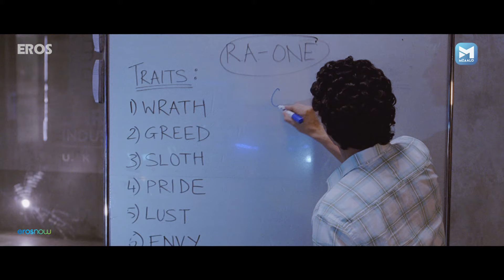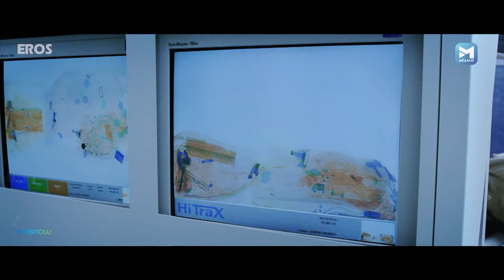Celebrating 12 Years Of Ra one | Best Scenes | Shah Rukh Khan, Kareena Kapoor